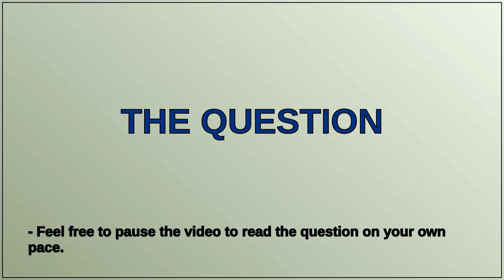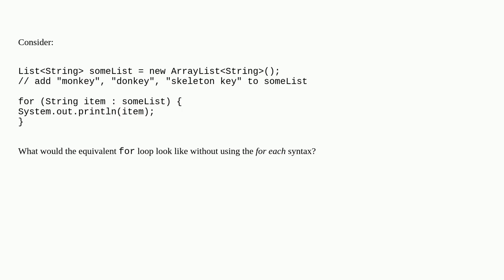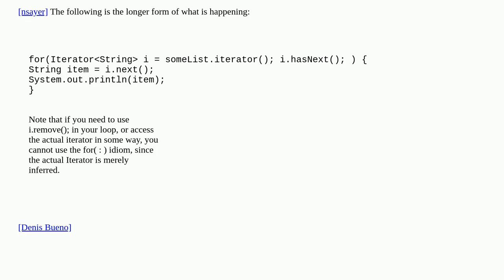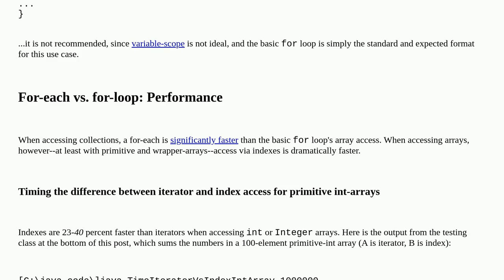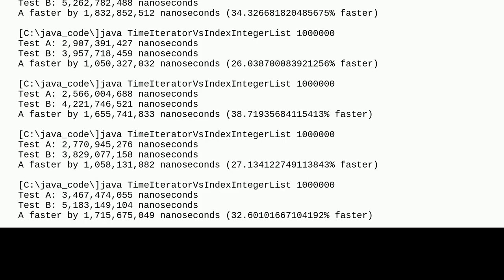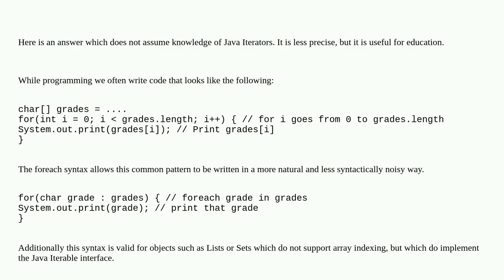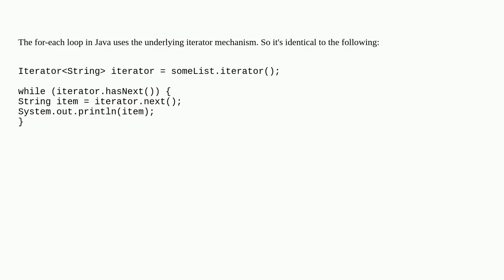How does the Java 'for each' loop work?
A special thanks goes out to the community

  java syntactic-sugar foreach